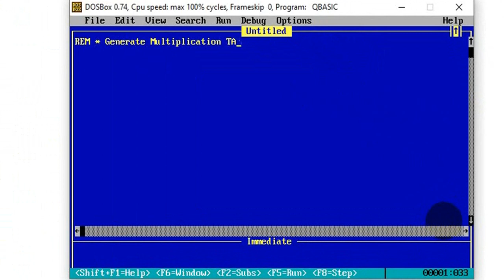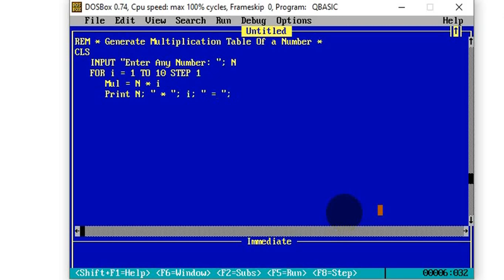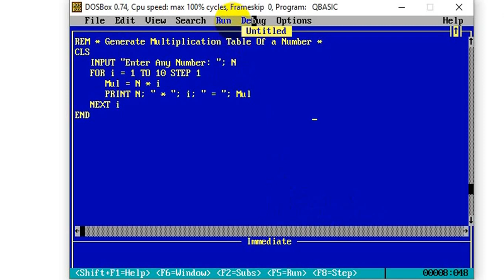QBASIC In Nepali: Write a Program to Generate Multiplication Table of a Number By NP Rijal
Welcome To QBASIC Course in Nepali, In this video you will learn Write a Program to Generate Multiplication Table of a Number By NP Rijal
NPR Technology | Learn Programming | Q-BASIC | Write a Program to Generate Multiplication Table of a Number By NP Rijal